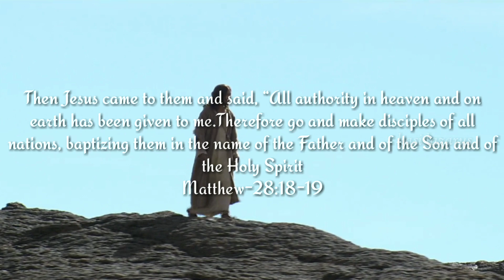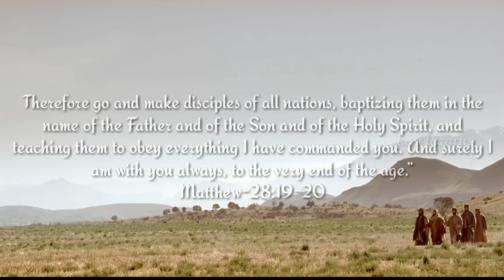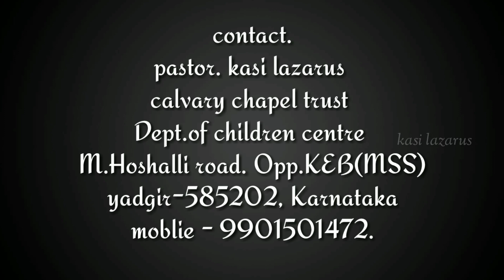Sevakare Suvarte Sevaakare | Kannada Jesus song -2020 | Pa. Kasi Lazarus | Ajay Warriar | Issac Raj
Pastor.Kasi Lazarus Presents
Kristhana sainikaru vol-3
Tune & Lyrics:- Pastor.Kasi Lazarus.
Sung By:- Bro. Ajay Warriar

jesus kannada songs audio
jesus kannada songs mp3
jesus kannada songs ringtones
beautiful jesus songs in kannada
jesus songs kannada lo
jesus kannada video songs
jesus songs in kannada list